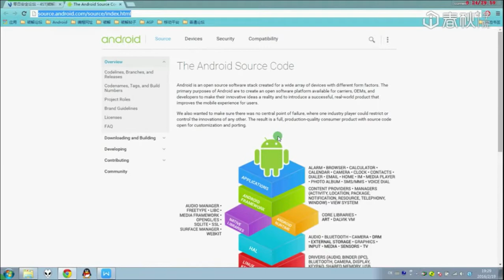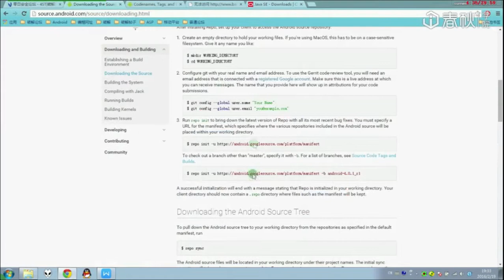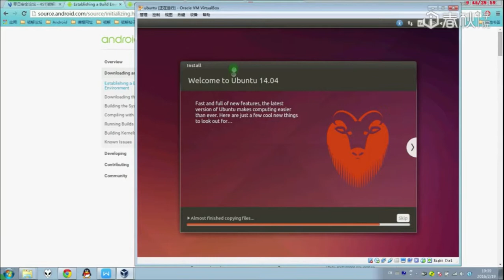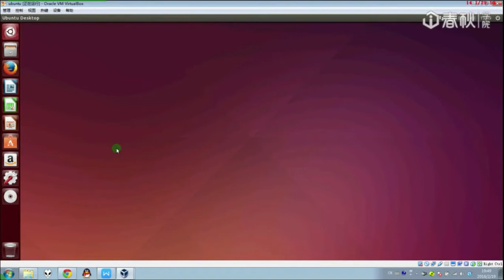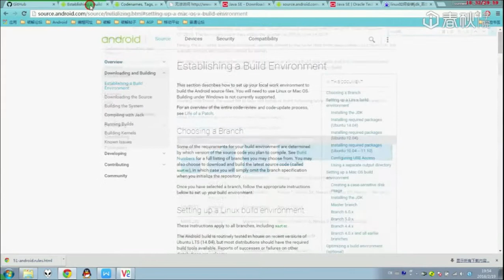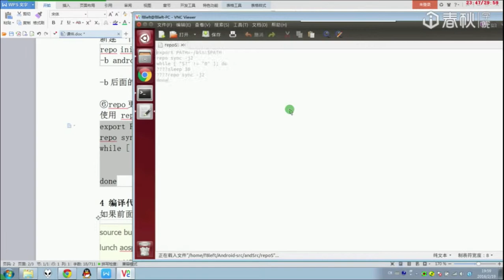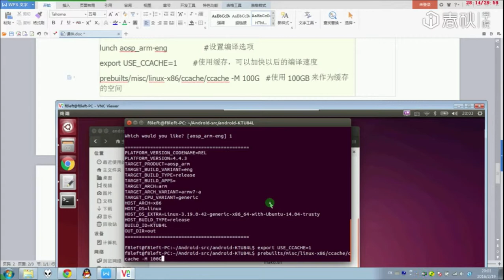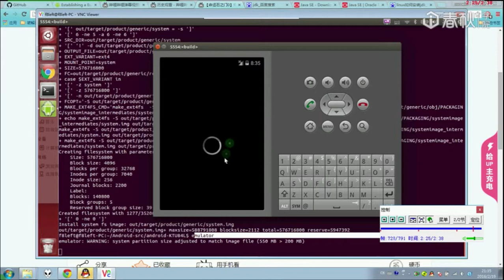第四章 01 安装部署Android源码编译环境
[ 逆向破解脱壳爆破]
零基础入门Android(安卓)逆向
第一章：Android Java 逆向基础
第二章：Android Hook 插件开发
第三章：阶段考核
第四章：Android 系统编译
第五章：Android arm native 逆向
第六章：Android 应用初步编程保护
第七章：Android 应用脱壳
第八章：Android 应用保护